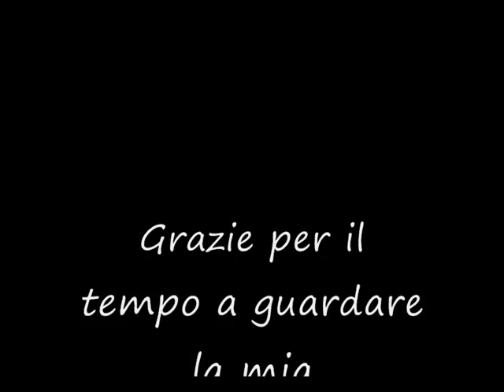Venice Slide Show.wmv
A birds-eye view of Venice.